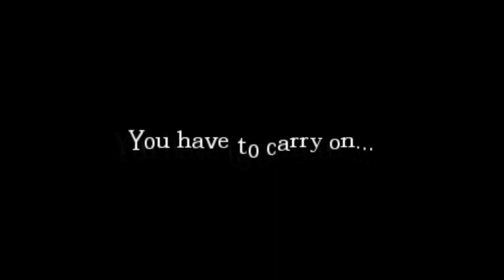Let's play Amnesia ! GHOST KISS ! :*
Today I'm playing Amnesia ! This custom story rocks !
BTW sorry if u cant hear my good, new mic, and the game volume was to big..